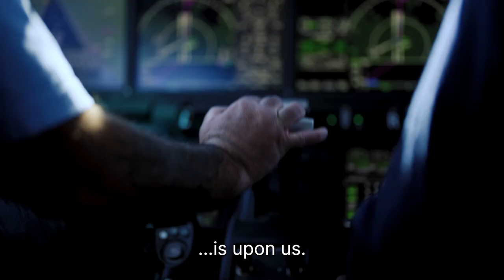Gemini is coming to Token 2049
We're thrilled to be part of Token 2049 this September!

Join Cameron and Tyler to discuss the future of crypto at the largest global Web3 gathering with +10,000 attendees.

We are excited to join global builders, thinkers, and leaders in the crypto industry following our momentous tour to crypto hubs around the globe.

Who will we be seeing at token2049?